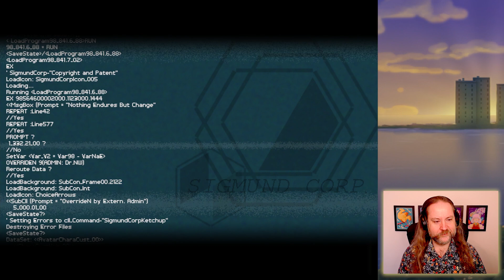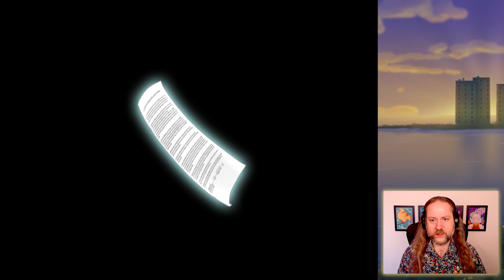Finding Paradise, Part 02: Was will Colin Reeds überhaupt?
⏱️ Timecodes ⏱️
00:00:00 - Suche nach der Patientenakte
00:13:29 - Anfang der Erinnerungsreise
00:26:54 - Memento-Puzzle Nr. 01, Vertrag
00:28:35 - Gästehaus der Sigmund Corp.

🎨 Gefallen Euch die Bilder, die hinter mir hängen? 🎨
Sie stammen von meiner wundervollen Lebensgefährtin Diana! Wenn Ihr mehr von ihrer Kunst sehen wollt, dann folgt ihr doch auf Instagram oder Cara, da freut sie sich!